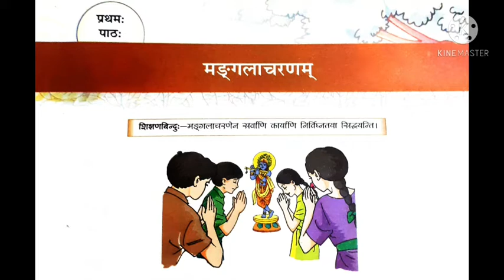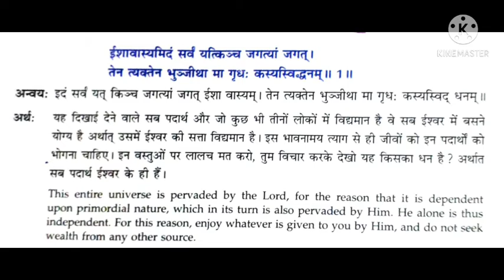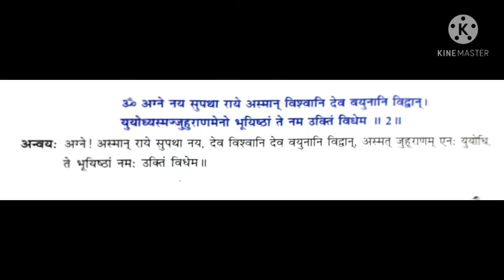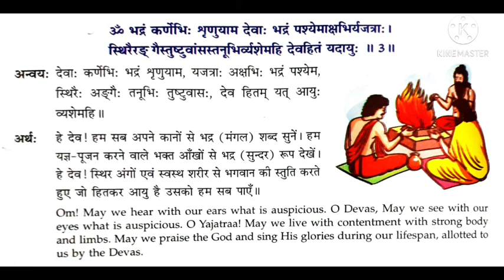Class-8 Sanskrit Chap-1 Manglacharanm